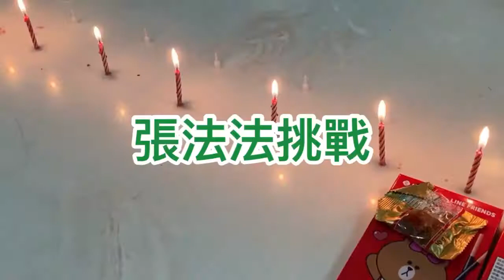AKB48 Team TP 張法法 自己辦的肺活量大賽；因為沒有參加到肺活量大賽，我決定自己辦一個！！🤗參賽者一號：張法法！參賽者二號：⋯歡迎報名 （特別感謝云珏&逸嘉聲音出演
影片來源自 AKB48 Team TP 張法法 IGTV
影片發布日期 2020年12月21日
AKB48 Team TP 張法法